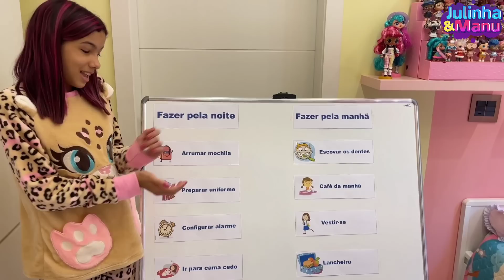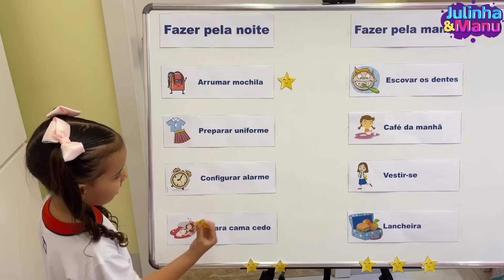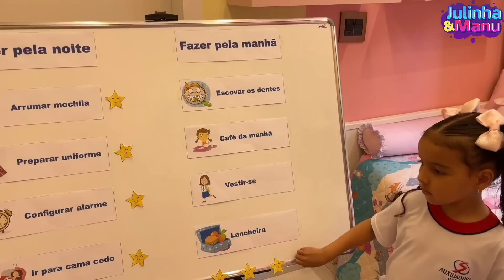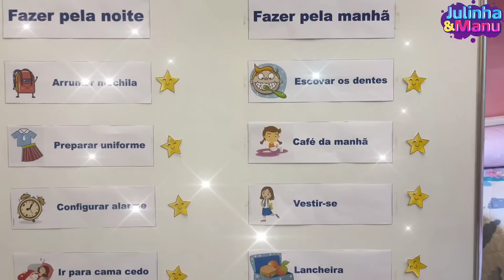Manu ajuda Julinha a se preparar para a escola usando sua lista de tarefas